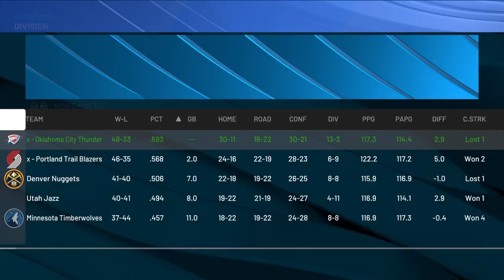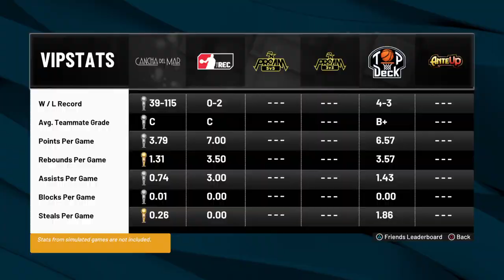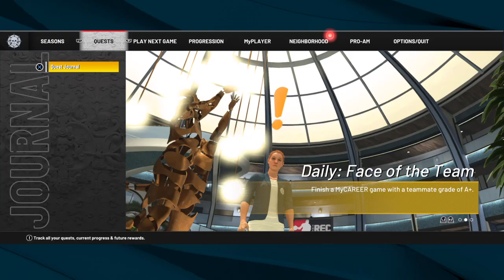NBA 2K22 - MyCareer -- Regular Season Finale! Playoffs???